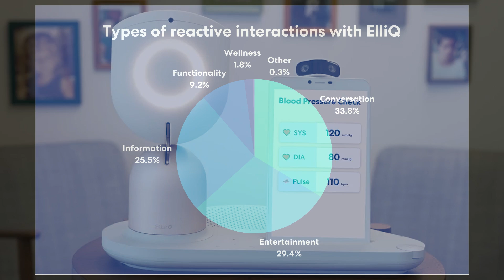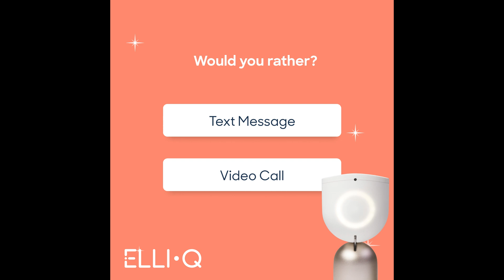ElliQ: Filling the Void of Loneliness for the Elderly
In response to rising loneliness among older adults, the founders of ElliQ devised a technological solution: an AI-powered companion resembling a table lamp, capable of engaging in meaningful conversations, adapting to users' personalities, and promoting mental and physical well-being through cognitive games and workouts. ElliQ facilitates connections with loved ones via messaging and video calls, significantly reducing loneliness. While not a human substitute, ElliQ fills a crucial gap for seniors, offering friendship and utility. With over 90% of users reporting decreased loneliness, ElliQ stands as a beacon of technological innovation in eldercare.

CAST & CREDITS
PRODUCER
Alexander Wasti
VOICEOVER
Allena Hill